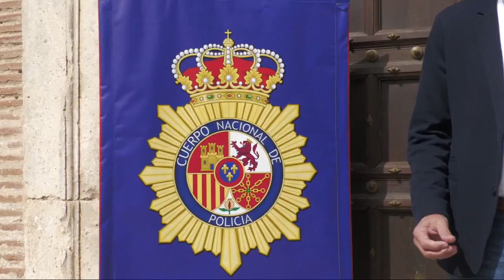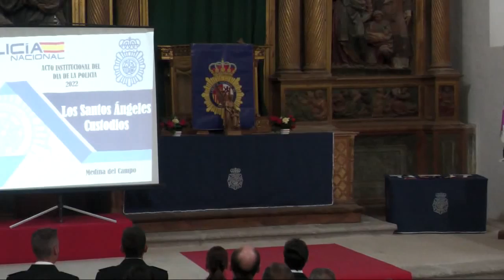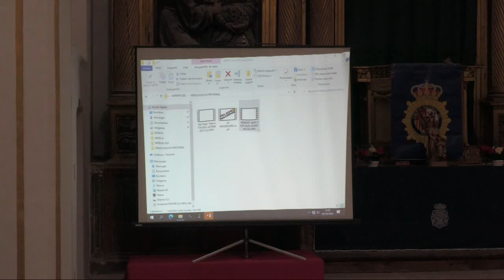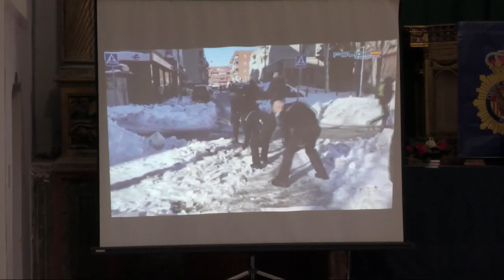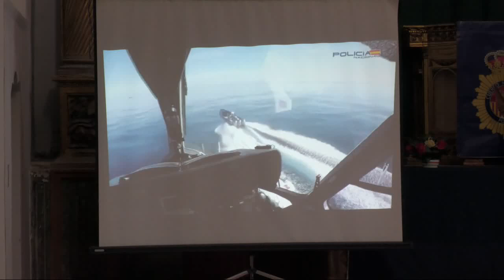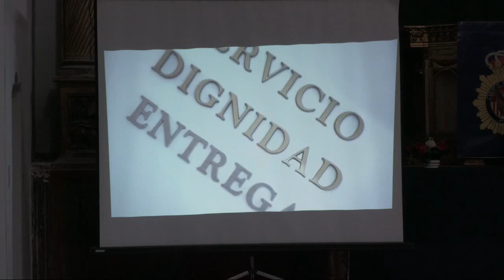Entrega de Medallas al Mérito Policial - Medina del Campo